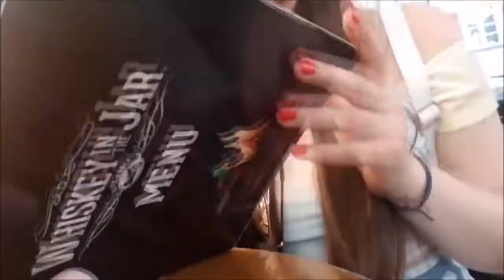Asia , Over i widzowie w mieście .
CHAT ZNOWU TROLLUJE .